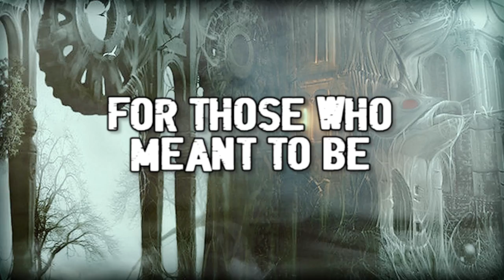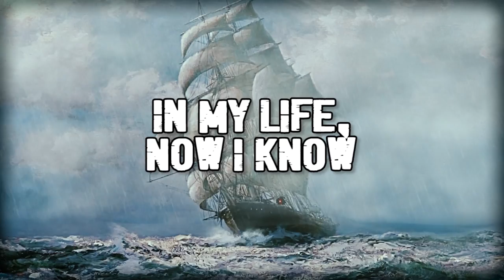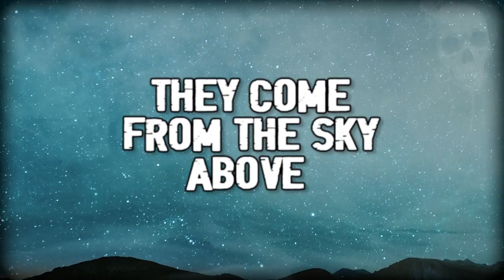ATTICK DEMONS - "City Of Golden Gates" (Official Lyric Video)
ATTICK DEMONS - "City Of Golden Gates" (2021) - Official Lyric Video

First time on vinyl! Celebrating 10 years since its original release day! “Atlantis” by Attick Demons is finally available on limited Gold Vinyl and Light Blue Vinyl! For this 10th anniversary edition, the band recorded 5 Acoustic versions during the Covid-19 pandemic, and mixed and mastered by Paulo Basilio. Within the vinyl, there’s an exclusive download card for the fans to get a 5 track acoustic EP totally free! All pre-orders come with a signed postcard by all band members!

"Atlantis - 10th Anniversary Edition" will be released on August 20 as Gold vinyl limited to 200 copies! There will also be a strictly limited, Light Blue vinyl edition of 100 copies exclusively available

SIDE A:
1. Back in Time
2. Atlantis
3. City of the Golden Gates
4. The Flame of Eternal Knowledge
5. Riding the Storm

SIDE B:
1. Sacrifice
2. Meeting the Queen
3. In Memoriam
4. Listen to the Fool

Exclusive Acoustic Bonus Tracks:
1. City of Golden Gates
2. The Flame of Eternal Knowledge
3. Meeting The Queen
4. Moonlight Walks
5. Riding The Storm